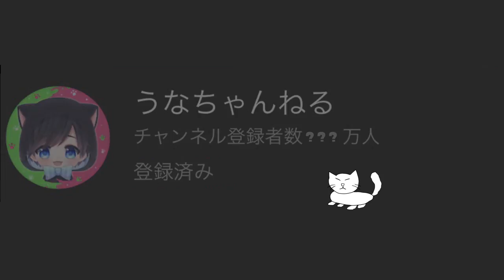【ドッキリ】まさかのアンチ以外のイカちゃん全員が煽りイカだったらどんな反応をするのか？ｗｗｗ【スプラトゥーン２】